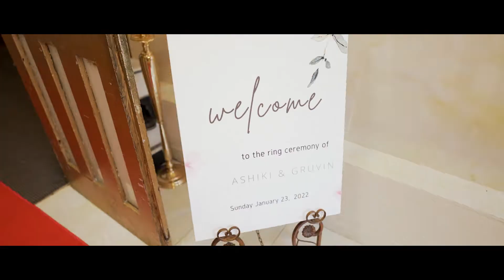Gruvin & Ashiki | Engagement | Highlight